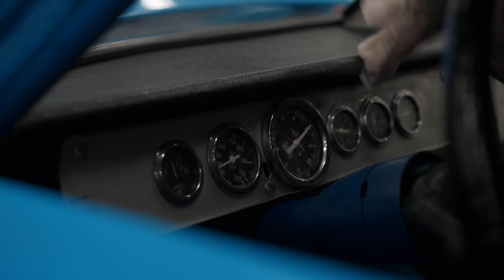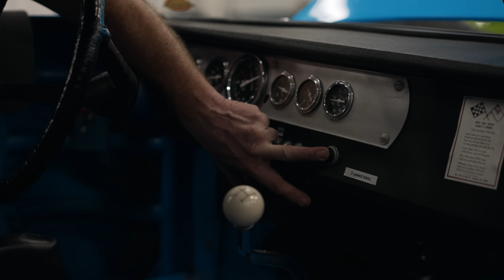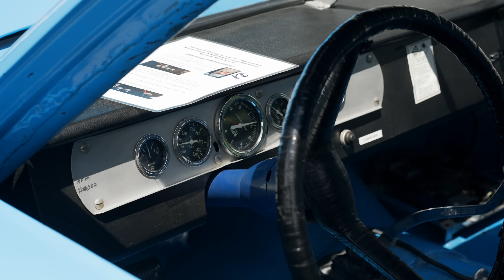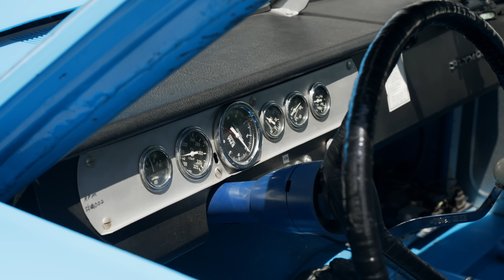Hear Richard Petty’s 1970 Superbird Roar Back to Life with Kyle Petty Behind the Wheel! (4K)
Join us for an exclusive look as the legendary 1970 Plymouth Superbird, one of the most iconic vehicles in American history, emerges from the Petty Museum for the first time in three years. Watch as Kyle Petty takes this classic beauty for a spin around Level Cross to ensure it’s ready for the prestigious Goodwood Festival of Speed next week! Listen to the powerful engine roar back to life and witness the meticulous preparation from our friends over at Petty's Garage. From the nostalgic HEMI lope to its flawless performance on the road, this is a moment every motorsport enthusiast has been waiting for!Don’t miss Kyle Petty’s first test drive in his favorite car, and get a sneak peek of what to expect at Goodwood.

SSOPTBBHOAVPGXJR